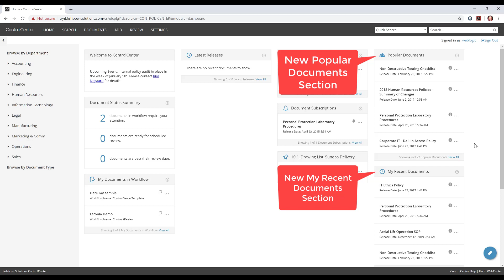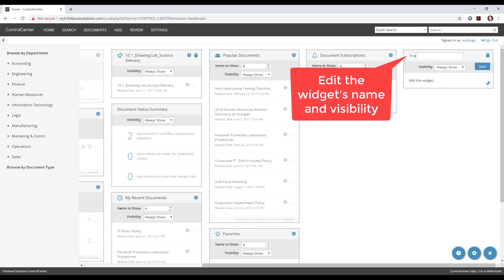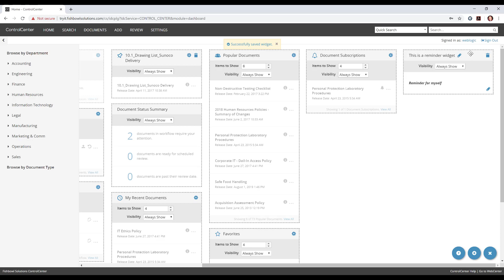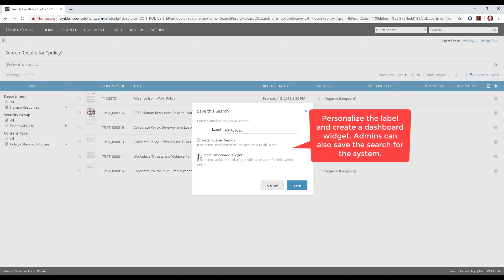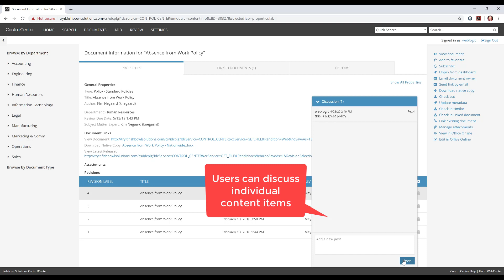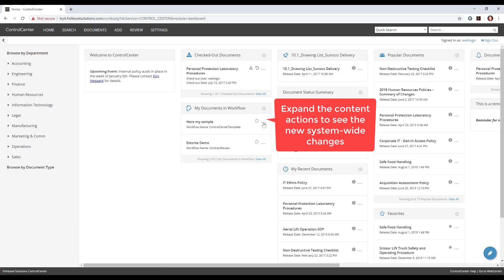Fishbowl Solutions ControlCenter 2.0 Features and Updates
View the latest updates and new features Fishbowl Solutions has implemented in version 2.0 of ControlCenter. Dashboard customization, group subscriptions, user personalization, and additional requested upgrades are now included in 2.0.